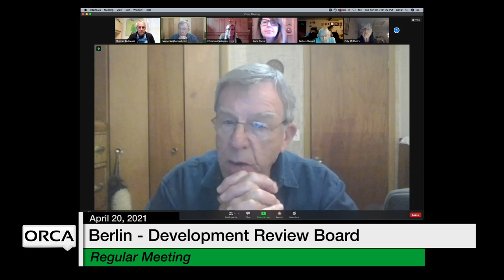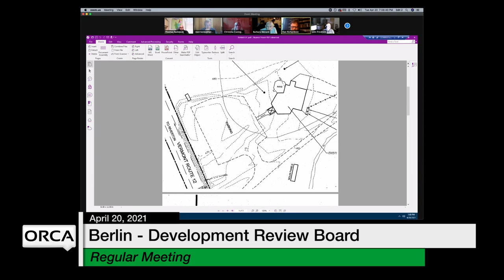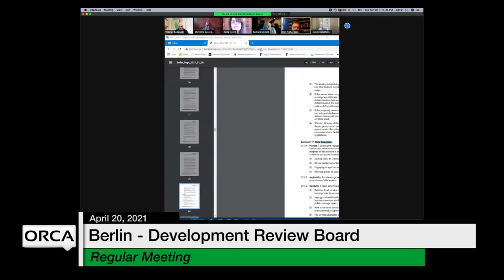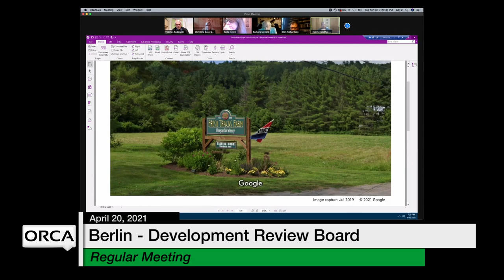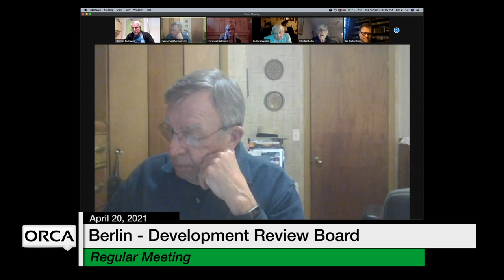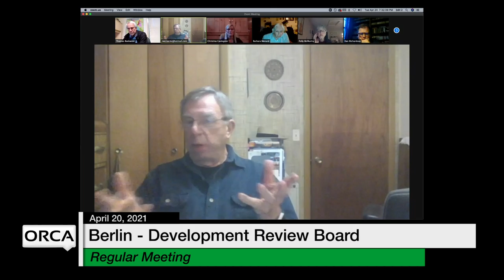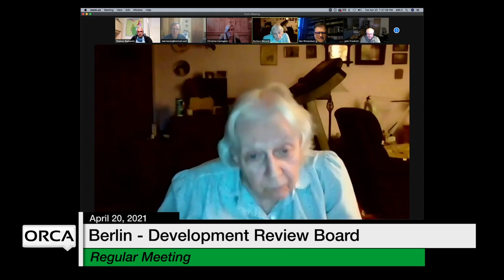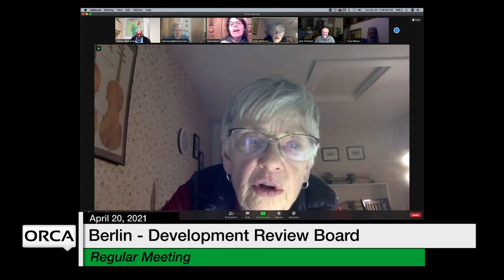Berlin Development Review Board - April 20, 2021 [BDRB]